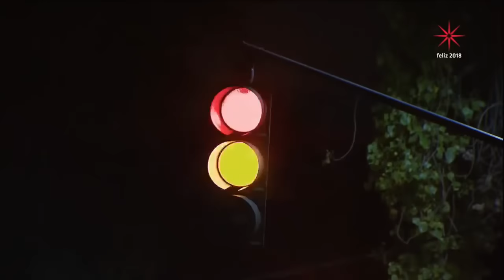La Rosa de Guadalupe |Nunca es Tarde para Amar |1